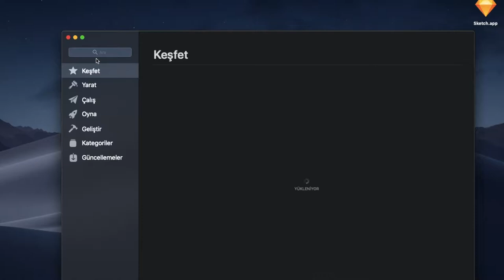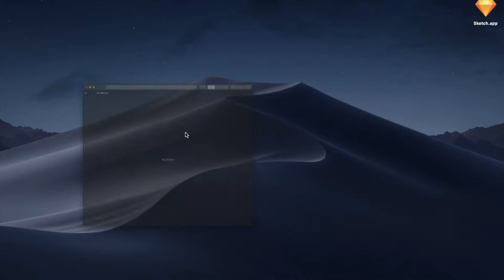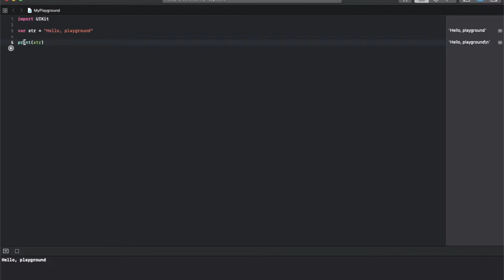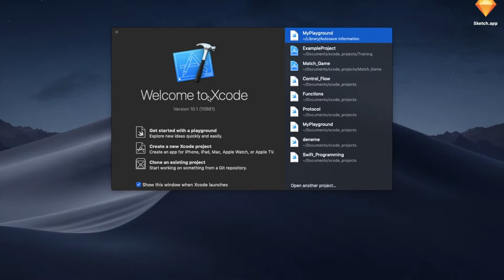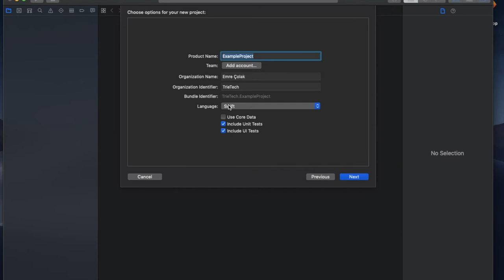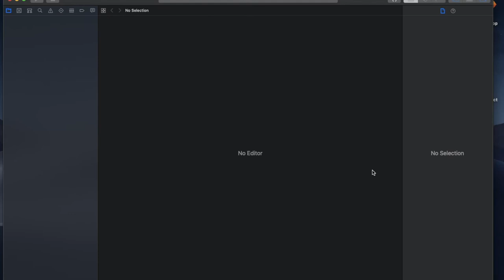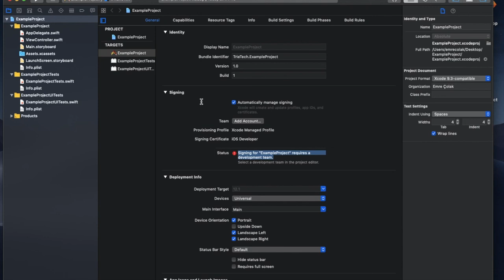Xcode Beginner Tutorial - Part1 - Introduce to Xcode Interface Area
What you'll learn by this video

1 - Where to download Xcode 10
2 - The main part of Xcode development environment